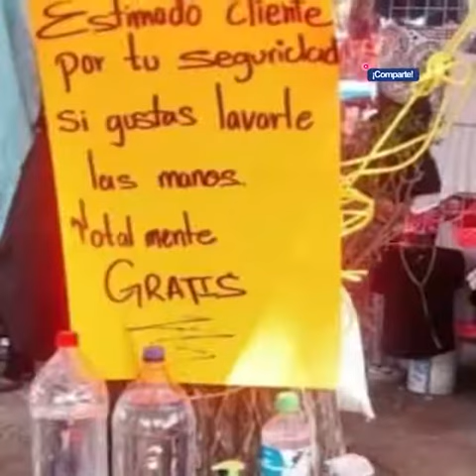PARA NO CERRAR, MERCADOS DE PUEBLA CAPITAL EXTREMAN PRECAUCIONES POR EL CORONAVIRUS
En varios de estos establecimientos se reparten botes de gel antibacterial, los locatarios usan cubrebocas y hay hasta lugares para lavarse las manos.